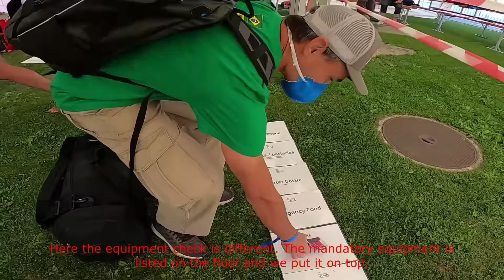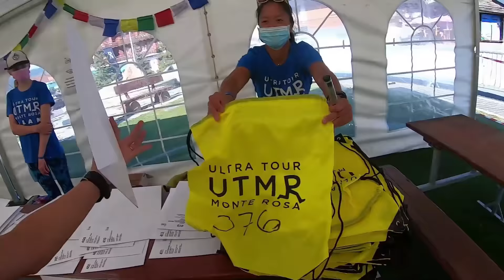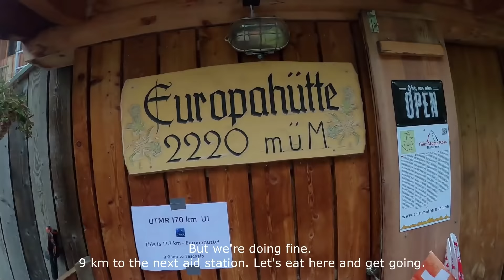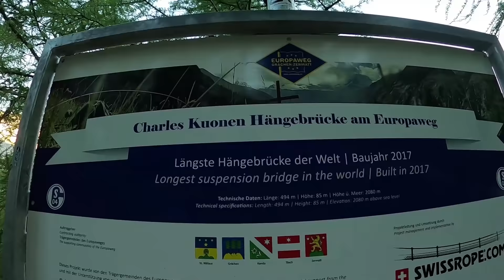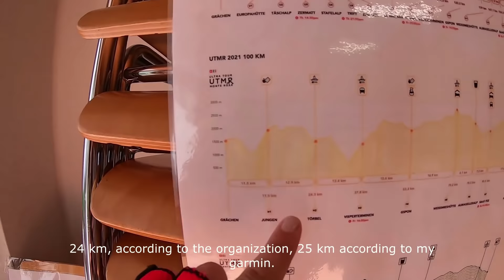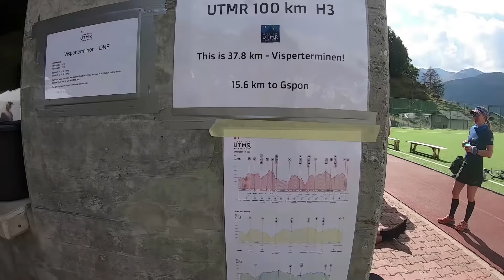UTMR 21 - KIKO E ANDREA VIDAL